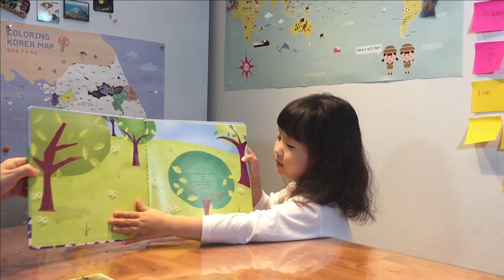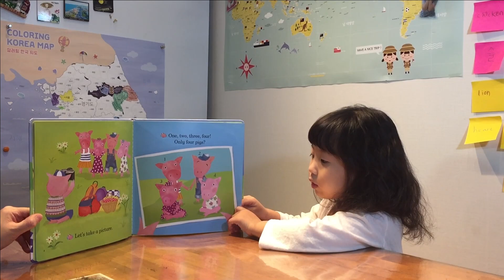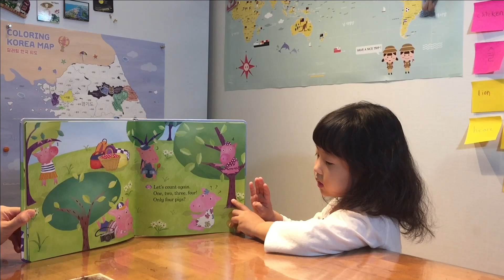[English Book Reading] Pigs on a Picnic